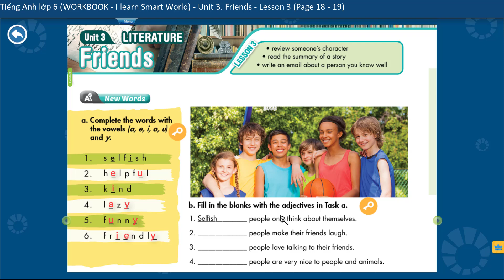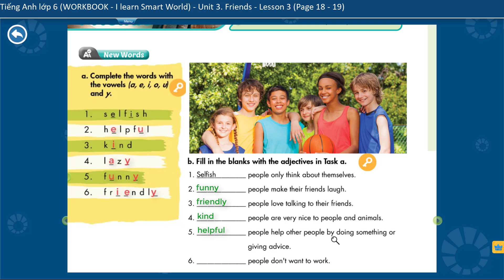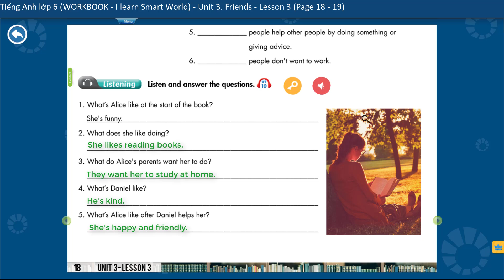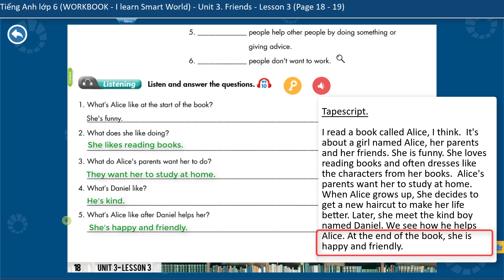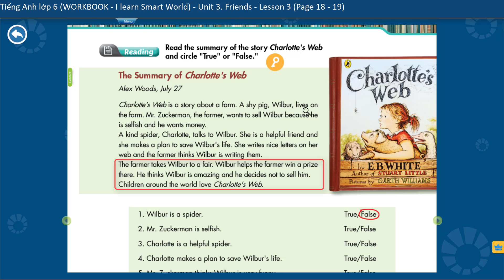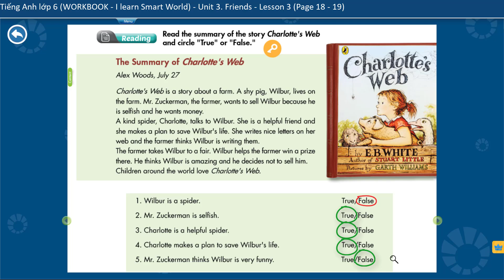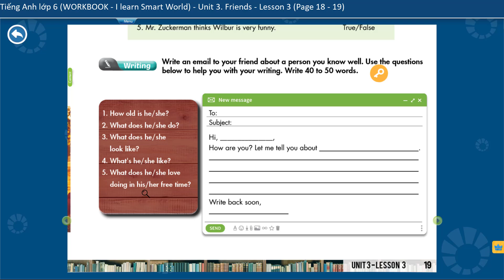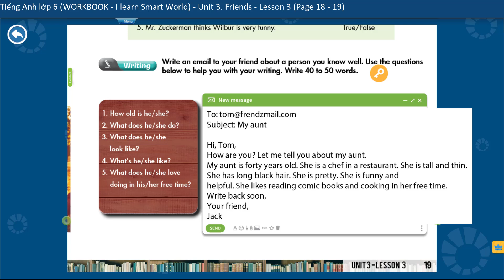TIẾNG ANH LỚP 6 MỚI ( Workbook - I Learn Smart World) - Unit 3. FRIENDS - Lesson 3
Các em có thể xem thêm các video Tiếng Anh 6 - I LEARN SMART WORLD  khác tại đây.

Kênh  @Thầy An  chúc các em học tốt nhé!